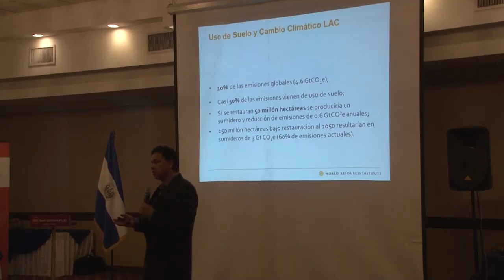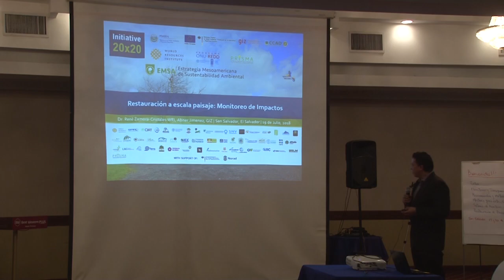Expertos internacionales comparten experiencias sobre monitoreo de restauración de paisajes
El taller tiene como objetivo identificar la utilidad, los vacíos y las limitaciones de diversas herramientas para el establecimiento de una línea base que permita medir el progreso y los impactos de la restauración.

En el evento participaron representantes de gobiernos de Centroamérica y República Dominicana expertos en materia de monitoreo nacional e internacional, actores locales y autoridades del MARN y MAG.